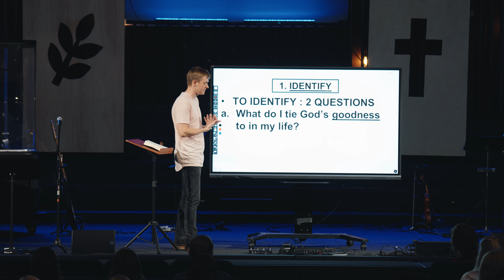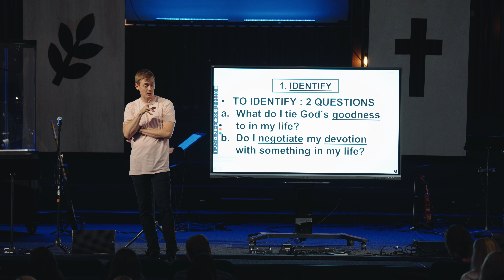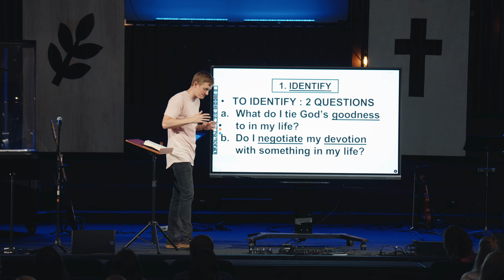Jesus Feeds the 5,000 - (John 5:31-6:24)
Jesus tears down the Jewish idea of hero and replaces it with himself by confronting their obsession with Moses as he feeds more than 5,000 people.

We are a community of people seeking to know, love, and follow the real Jesus.
College Ave is located in San Diego, CA, near San Diego State University.
Pastor Chris Hilken.

[College Avenue Baptist Church, 4747 College Avenue, San Diego, California 92115 // collegeave.church // @collegeave.church]